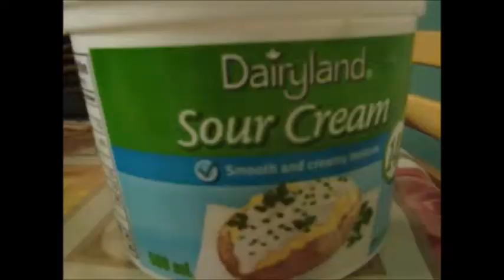Honey cake recipe from scratch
This is one of my favorite cakes! I hope you enjoy this video and have a wonderful day xoxo